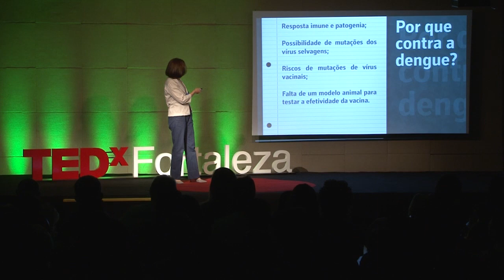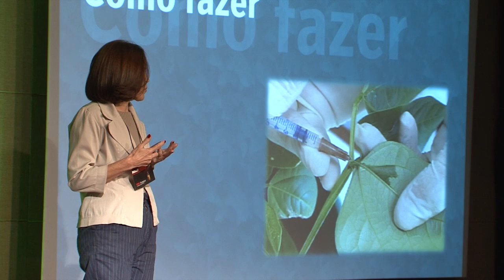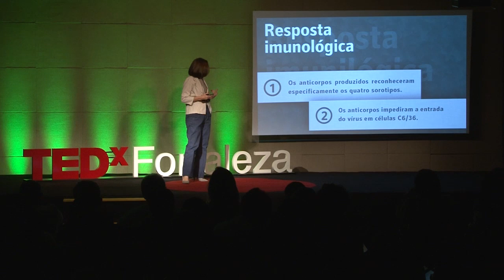TEDxFortaleza - Izabel Guedes - Vacina contra a dengue.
MARIA IZABEL FLORINDO GUEDES é Bolsista de Produtividade Desen. Tec. e Extensão Inovadora do CNPq. Possui Graduação em Agronomia pela Universidade Federal do Espírito Santo-UFES, Mestrado em Fitotecnia com área de "concentração em virologia vegetal" e Doutorado em Bioquímica pela Universidade Federal do Ceará-UFC e pós-doutorado em Bioquímica de Proteínas e Biologia Molecular pela Fundação Oswaldo Cruz (FIOCRUZ) no Rio de Janeiro. Atualmente é Professora Adjunta da Universidade Estadual do Ceará (UECE) no Departamento de Nutrição. Tem atuado como professor permanente no Programas: Curso de Mestrado em Nutrição e Saúde (CMANS) e Doutorado em Biotecnologia da Rede Nordeste de Biotecnologia (RENORBIO Líder do Grupo de Pesquisa Inovação Biotecnológica em Saúde. Tem experiência na área de produtos naturais (desenvolvimento de biofármacos), virologia, imunologia, Biologia Molecular e Biotecnologia, com ênfases no uso de sistema vegetal para a produção de proteínas recombinantes de interesse na área médica, visando a produção de vacinas e desenvolvimento de kits de diagnósticos. Realiza pesquisas fundamentais sobre os processos de clonagem e produção de proteínas recombinantes utilizando sistemas vegetais e microbiológicos. Com base em experiências adquiridas no decorrer do desenvolvimento de atividades de pesquisa, coordena e participa de vários projetos de pesquisa com apoio da FUNDECI/ETENE do Banco do Nordeste, FINEP, MCT- CNPq / CT-SAÚDE e PNPD (CAPES).

No espírito das "idéias que merecem ser espalhadas" a TED criou o TEDx. TEDx é um programa de eventos organizados localmente, que reúnem pessoas ara compartilhar de uma experiência ao estilo TED. Nosso evento é chamado TEDxFortaleza, onde x = evento TED organizado de forma independente. No TEDxFortaleza, videos de TEDTalks e palestrantes ao vivo serão combinados para dar espaço a uma profunda discussão e conexão em um grupo pequeno. A Conferência TED disponibiliza orientação geral para o programa TEDx, mas cada evento TEDx, incluindo o nosso, são auto-organizados (Sujeitos a certas regras e regulamentos).